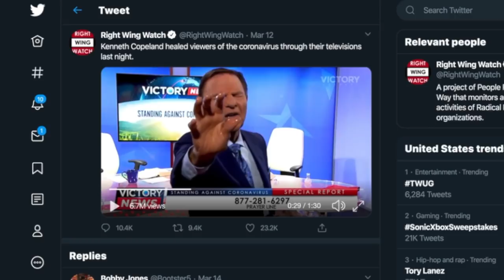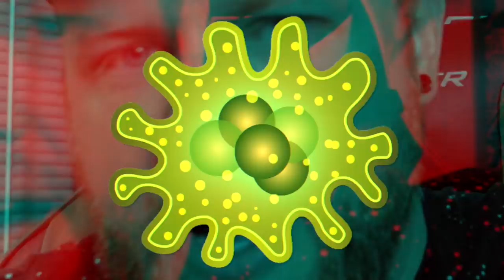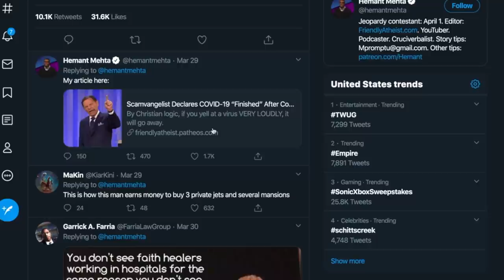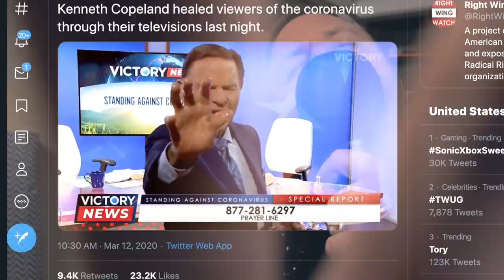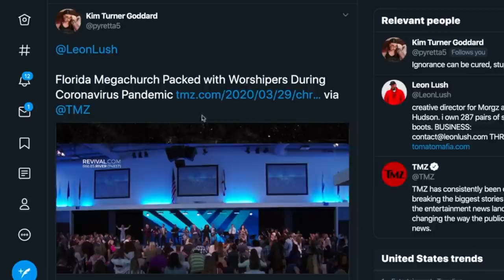Billionaire Preacher Keeps Getting WORSE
Kenneth Copeland, the Billionaire preacher faces this global crisis head on as he goes back on his hustle healing the sick through the television screen.